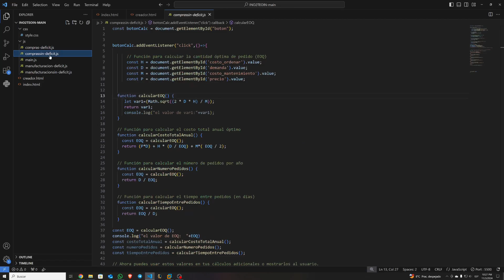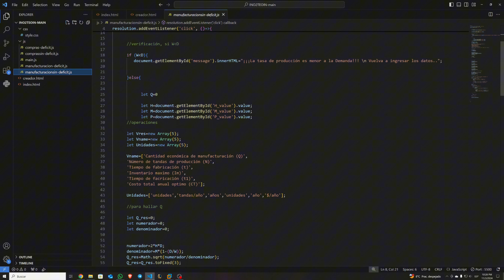TEORIA DE INVENTARIOS